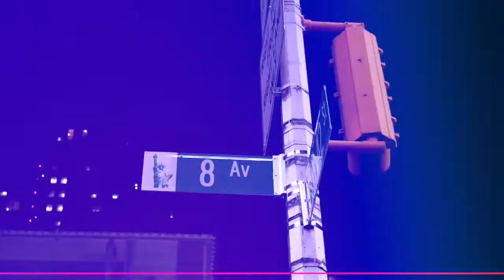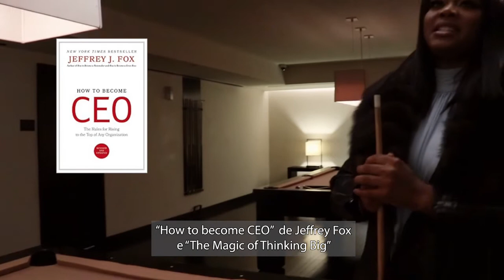The Talk Ep.1 With Claire Sulmers | How to build a successful business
I met @clairesulmers the owner of one of the biggest online platforms @fashionbombdaily in NY and we had a chat about what does it take in order to have a successful business, specially during this time of crisis. Take a look. Full episode on youtube.

Eu conheci a @clairesulmers dona de uma das maiores plataformas online @fashionbombdaily em NY e falamos do que é necessário para um negócio de sucesso, especialmente neste tempo crítico. Espreita, episódio completo no YouTube.

ATENÇÃO: a publicação deste video em qualquer canal do YouTube é estritamente proibida e poderá resultar na perda do seu canal.

PLEASE NOTE: The upload of this video on any YouTube channel is strictly prohibited and may result in the loss of your channel.

Canal gerido por / Channel managed by:
Pantera Digital, Lda